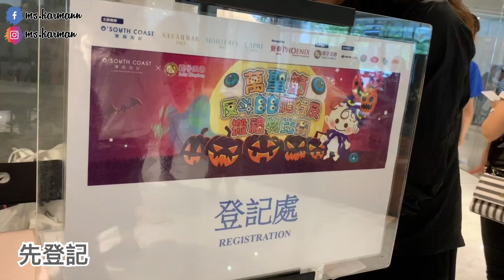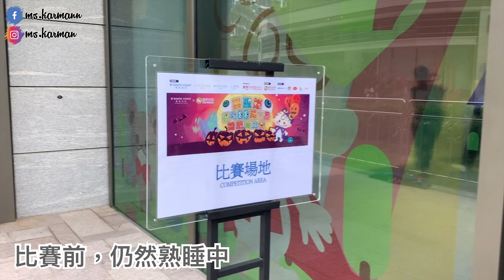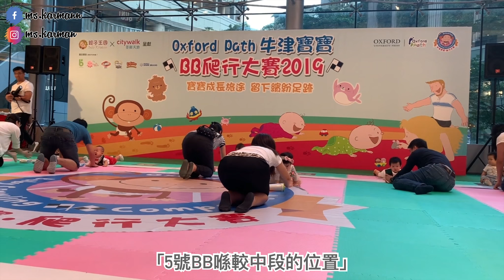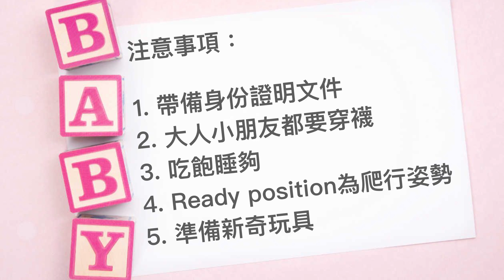【爬行比賽】BB來了｜ 5大注意事項！｜再接再厲｜Baby Crawling Competition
BB由懂得坐，到懂得爬是一件非常開心的事
為了滿足媽媽的願望，K媽為小K報了兩次爬行比賽
還換上了K媽最愛的Sailor Moon戰衣
兩次的經驗都好難得
更是非一般的家庭活動
總動員支持
小K一次比一次進步
再接再厲

You may also like:

【私院生產記】順產點可以舒服D? 無痛分娩真係唔痛？催生可以有幾快？｜私家醫院一覽｜香港生B｜聖保祿醫院｜Natural Delivery + Epidural + Labour Induction

【生B預算】從懷孕至分娩的開支｜產檢、保健、分娩、陪月、疫苗收費等6大項目｜公立私家醫院比較

【香港Vlog】Moving to Singapore｜移民新加坡實錄｜香港機場冇人？可以送機嗎？｜一個人帶BB搭飛機｜VIP服務｜大力表揚Singapore Airlines